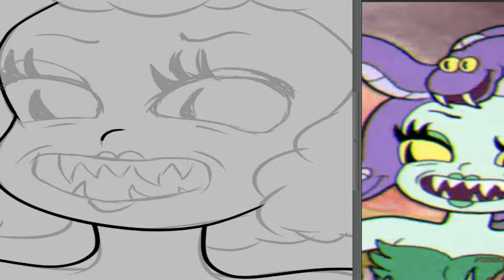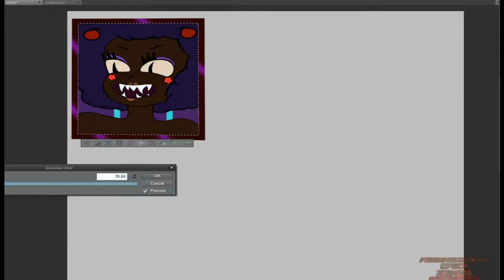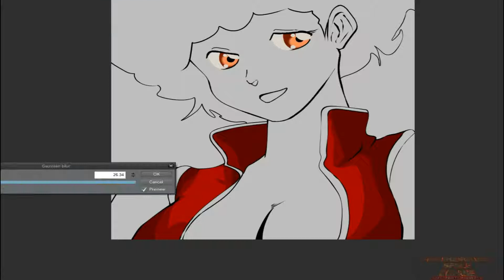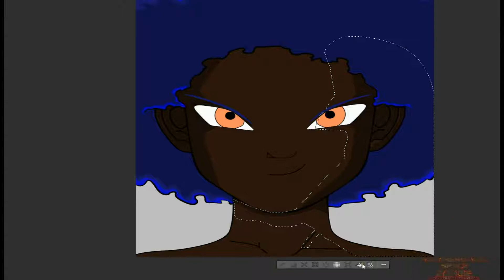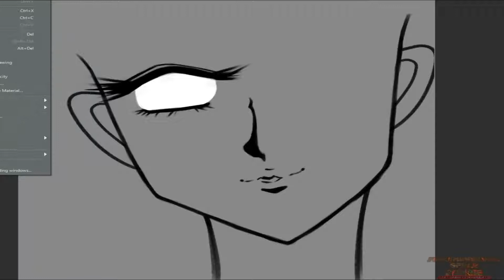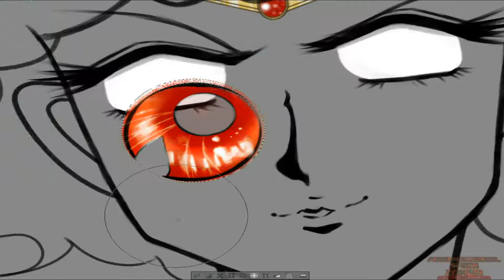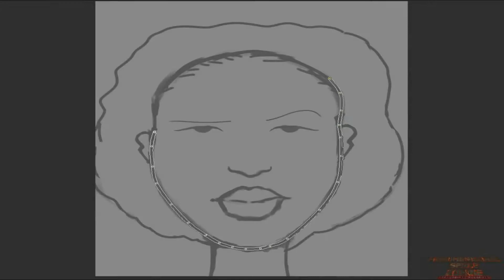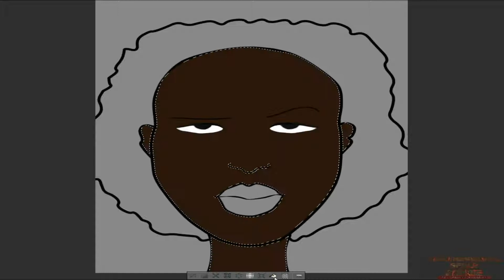Art Style Challenge *Five Diffrent Styles*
Yesss! Doing another art challenge! This time it is the different art styles challenge (well to be more specific it's the five art style challenge) 1. Because I couldn't really think of any other styles. 2. The ones that I did think of are pretty much done by a billion other people so yeah 😫😏LOL. All in-all... I had fun with this challenge. Which was your favorite? I think I want to do this again but I have no idea what other styles I could do so leave a suggestion in the comments below 👇 Talk to you guys later... See ya!

Music Please! :
The Real Thing  Tom Misch
Floral Fury - Cuphead Ost
Ru-Ru-Ru-Russian Roulette - Nakahara Meiko
WE GOTTA POWER - Hironobu Kageyama
Watashi-tachi ni Naritakute - Fujitani Miwako
Your Standing on my neck - Splendora

PandimensionalSpaceZombie